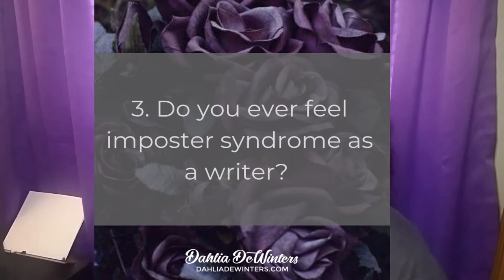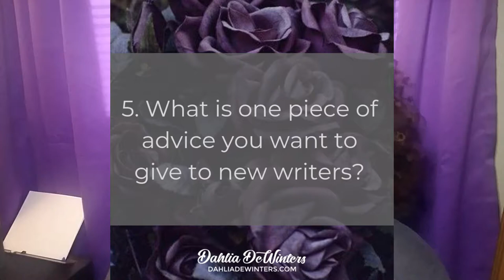Defying Writer Stereotypes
Questions:

1. What are 3-5 writer stereotypes that don't apply to you?
2. What part of the writing process is hardest for you?
3. Do you ever feel imposter syndrome as a writer? What about as a YouTuber?
4. Do you generally receive support or skepticism about your writing?
5. What is one piece of advice you want to give to new writers?

Pixabay

Lip Color: NYX Liquid Suede LSCL20: Oh, put it on
Camera: Samsung Galaxy S7 Edge
Editing Software: Wonderhare Filmora